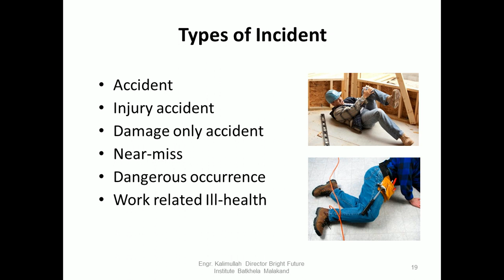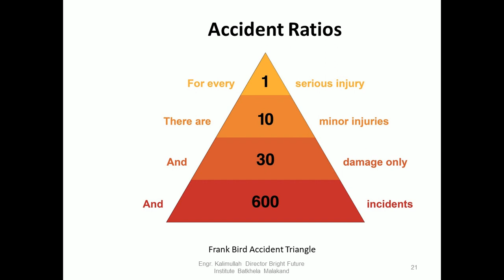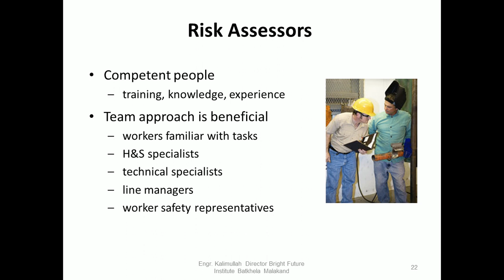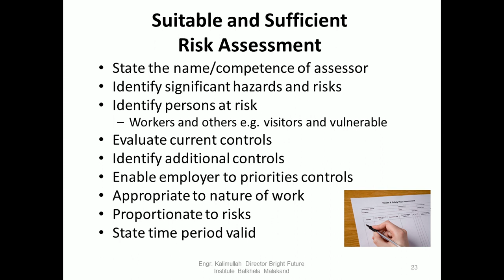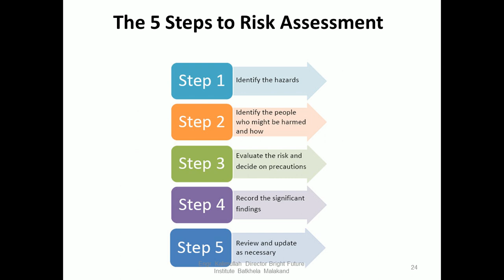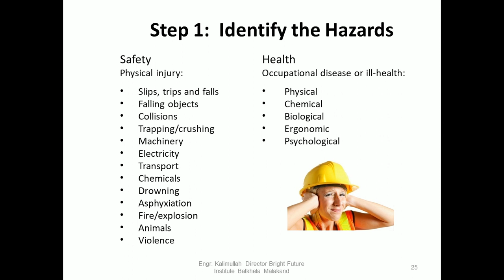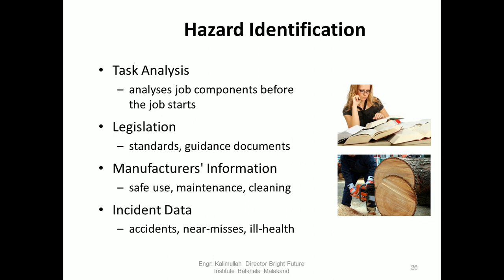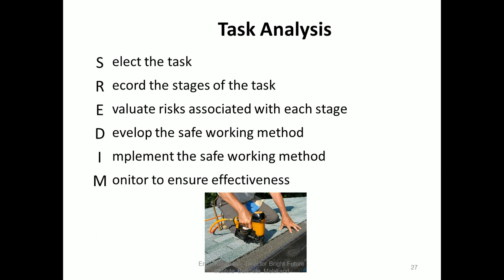NEBOSH LECTURE NO 22 ELEMENT 4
NEBOSH Complete Lectures in Pushto Language. Presented by Engr Kalimullah Director Bright Future Institute of Technology Batkhela Malakand. 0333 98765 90